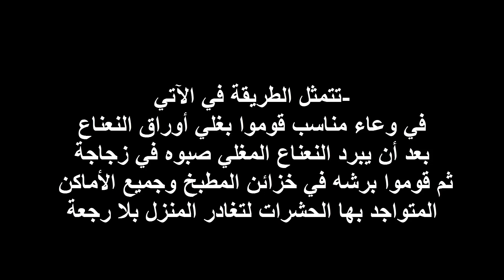نبتة سحرية تستطيع القضاء نهائيا علي الصراصير والعناكب وجميع الحشرات مؤذية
قوائم تشغيل مهمة جدا داخل القناة تابعوها👌